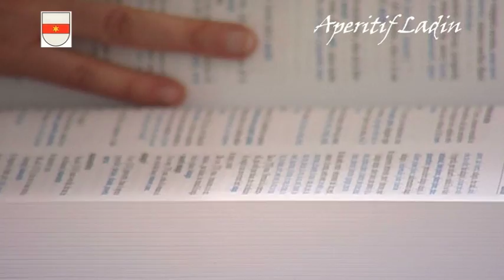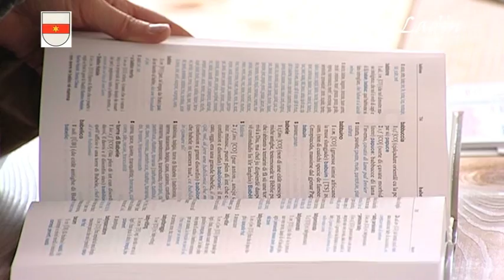Aperitif ladin 9.05.2012 Licio Mauro